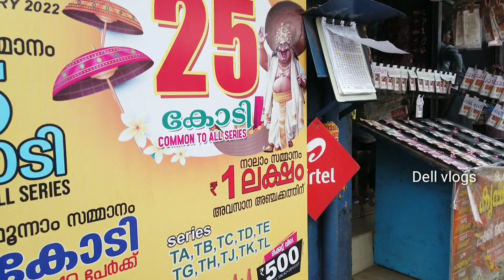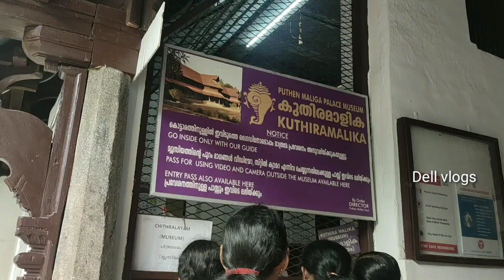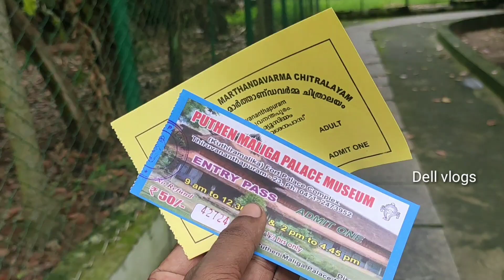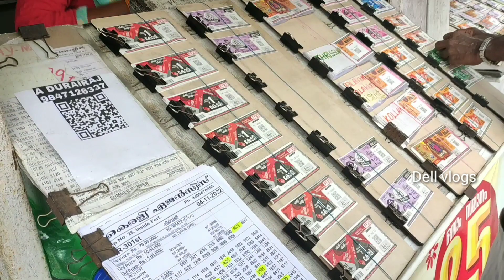உலகின் பணக்கார கடவுள் கோவில் | trivandrum badmanabaswamy temple | Dell vlogs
உலகின் பணக்கார கோவில் | trivandrum  badmanabaswamy temple | Dell vlogs